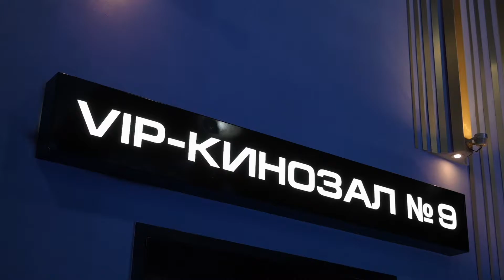19 января 2021 года был день рожденья моей любимой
19 января 2021 года был день рожденья моей любимой

Я долгое время готовился к этому дню, переживал. Планка сюрпризов ведь задана высокая, и нужно ей соответствовать 😅

Я арендовал весь vip зал в кино, мы были одни.
Смотрели первый раз за год пандемии смотрели кино "Чудо женщина: 1984".
Ведь в этот день в 1984 году, родилась моя чудо женщина, вот и фильм про чудо женщину.

В зал вошёл официант, принес вино и закуски 🍷

После окончания фильма,🎬 прямо на большом экране начались поздравления для любимой от наших друзей и близких, я зашёл в зал с шикарным букетом роз 🌹, шариками 🎈, подарками🎁.

После этого мы поехали в другое место, о нём Олеся не догадывалась.
Мы приехали в аэропорт, где нас ждал самолет для полета над ночным городом. После завершения полёта надпись "Я тебя люблю. С днем рожденья!" и ужин при свечах...

Олеся Родионова люблю тебя!